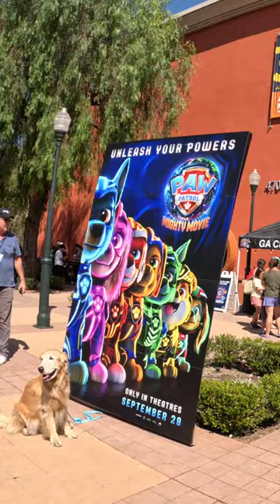Paramount Invited Dogs to See Paw Patrol the Mighty Movie Because...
Paramount Pictures held an advanced screening of the NEW Paw Patrol movie, "Paw Patrol the Mighty Movie" on September 24, 2023 - five days before it hits theaters! This screening was amazing not only because we got to see the NEW Paw Patrol movie early AND for FREE, but it was also an attempt to set a world record for the most number of dogs to watch a movie together! It was an official attempt to beat the previous Guinness World Record.

Click the related video to see the photo ops and giveaways that were available while we waited for the movie to start. PLUS I'll reveal whether or not Paramount set a new world record...AND tell you what we thought of the NEW Paw Patrol movie!